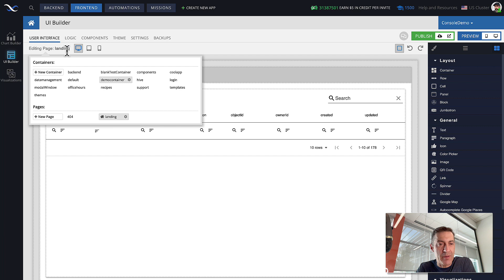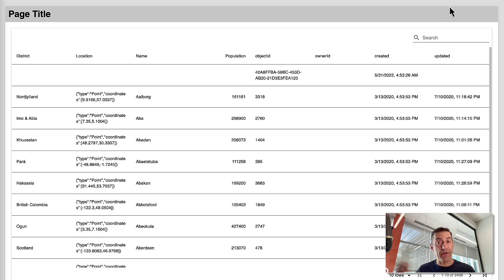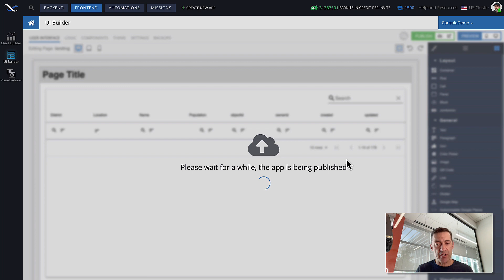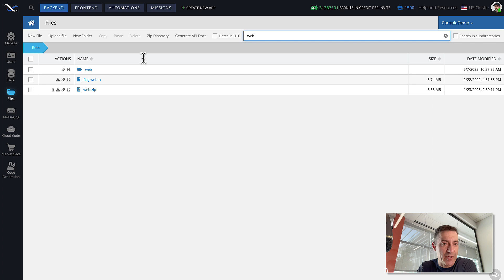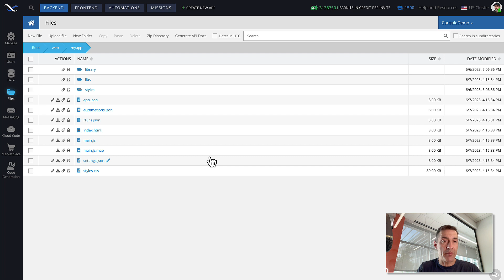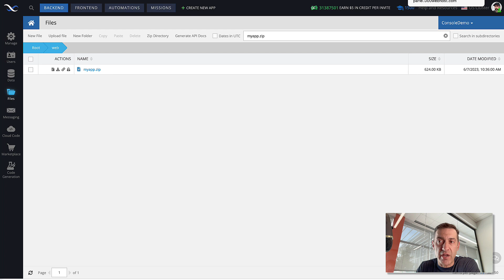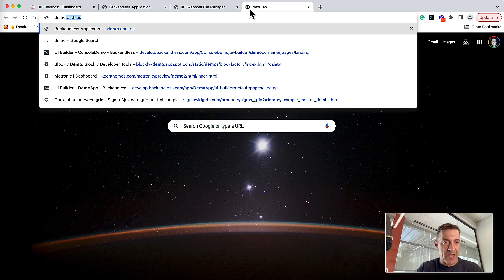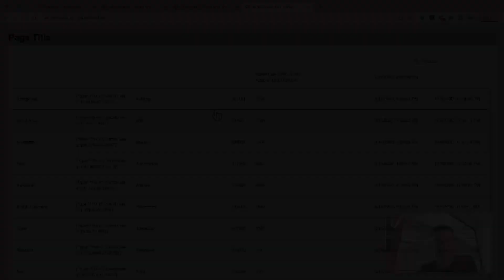UI Builder Migration: Move Your App Frontend to a Separate Web Host | Backendless Tutorial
In this video, we demonstrate the process of migrating your application frontend created with UI Builder out of Backendless. Learn how to run your app on any web host by following a few simple steps. We explain the concept of UI containers, publishing the container, locating the published directory, creating a ZIP file, choosing a web host, uploading and extracting the files, running the app, and optionally assigning a custom domain. Migrating your UI Builder app reduces API calls to Backendless servers, reducing your API consumption and thus costs under the Scale Plan. Watch now and optimize your app's efficiency with Backendless!